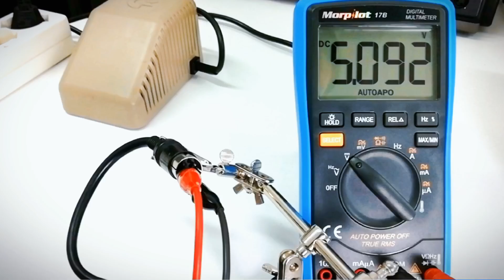🍀 Fortuna o sfortuna? Ritrovamento del pacco smarrito: IBM PS/2 model 30 per ricambi! 🤬 ValorosoIT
🔧 Bentornati sul canale ValorosoIT, dove esploriamo il mondo affascinante dei retrocomputer e dell'elettronica vintage! Oggi vi racconto la strana storia di un pacco ritrovato, il tutto in un unboxing dedicato a un IBM PS/2 Model 30, acquistato per ricambi. La vicenda inizia con l'ordine di un computer IBM PS/2 Model 30 su Wallapop, che però non era mai arrivato. Ma ecco che, inaspettatamente, dopo mesi dallo smarrimento e dal rimborso, il corriere BRT mi avvisa della consegna di un misterioso pacco di circa 10 kg.

🕵️‍♂️ Sinceramente, non avevo ordinato nulla, e l'aspetto del pacco era preoccupante: danneggiato, aperto e rinastrato. Tuttavia, la dimensione del pacco era compatibile con quella di un IBM PS/2 Model 30, il che ha aumentato la mia curiosità. Nel video di oggi, ho esaminato i dettagli del pacco, evidenziando i rischi di un imballaggio non adeguato.

🛠️ Una volta aperto, la situazione non era delle migliori. Componenti come l'hard disk da 20 MB e il floppy disk drive erano visibilmente compromessi, con segni di ossidazione e danni strutturali. La batteria aveva perso un po' di acido, e la scheda mostrava tracce di ossido.

🚫 Ho provato questi componenti su un altro computer funzionante, ma i risultati non sono stati incoraggianti. L'hard disk e il drive non erano funzionanti. Una delusione, considerando che l'acquisto era stato fatto per ottenere pezzi di ricambio.

💡 Il lato positivo? La RAM è risultata essere funzionante e pronta per essere reinserita in altri progetti. Fortunatamente, il corriere BRT aveva smarrito il pacco, e il rimborso mi era già stato concesso.

👍 Se questo video ti è piaciuto e vuoi seguire le avventure retrocomputing, non dimenticare di lasciare un like, iscriverti al canale e attivare la campanella per non perdere i prossimi contenuti. Grazie per il supporto e alla prossima!

0:00 🍀 Fortuna o sfortuna? Ritrovamento del pacco smarrito: IBM PS/2 model 30 per ricambi! 🤬 ValorosoIT
0:57 Unboxing del pacco danneggiato. Ecco come NON imballare i pacchi!
3:37 Smontiamo il computer e recuperiamo l’hard disk, il floppy disk drive e la RAM.
8:48 Proviamo l’hard disk, il floppy disk drive e la RAM su un altro computer funzionante.

Hai un computer vintage, o qualche accessorio, che ti avanza e vuoi buttarlo? 😥